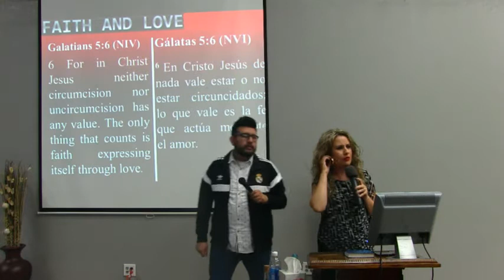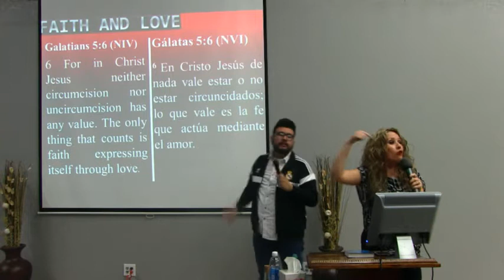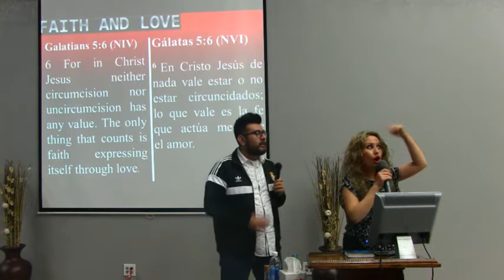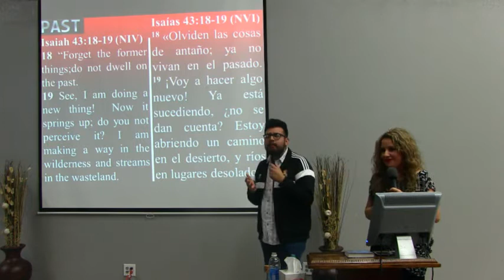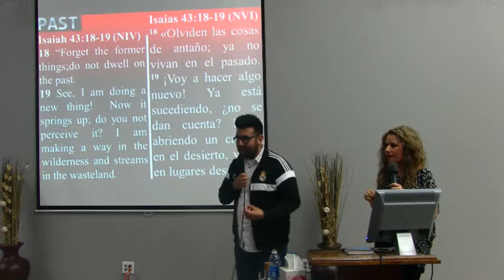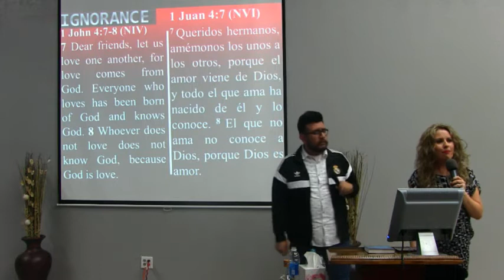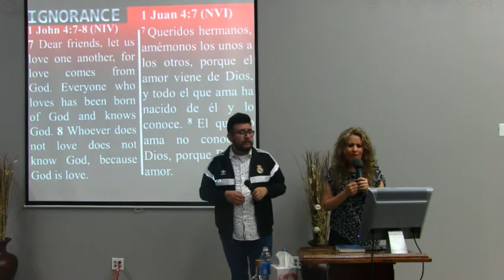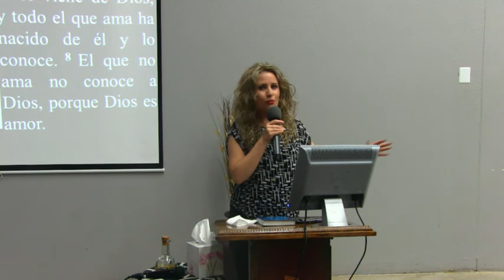ENEMIGOS DEL AMOR II / MAR 1 NOV 2016